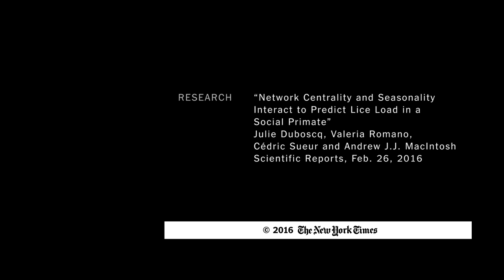Japanese Monkeys Itch to Be Popular | ScienceTake | The New York Times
Researchers interested in the costs and benefits of social behavior studied Japanese macaques, looking for ties between social contacts and lice.

Produced by: SAMANTHA STARK AND JAMES GORMAN